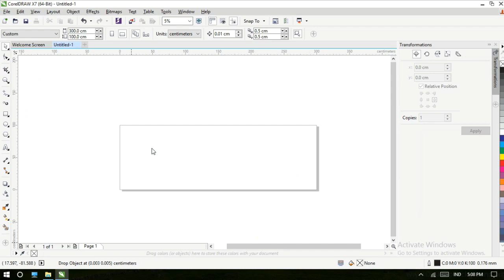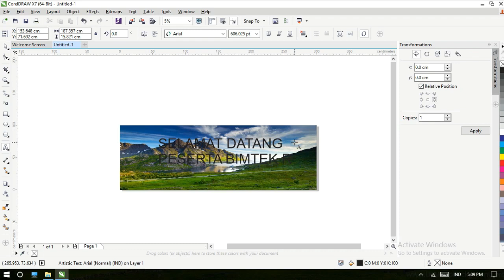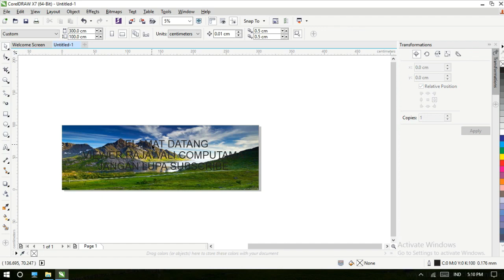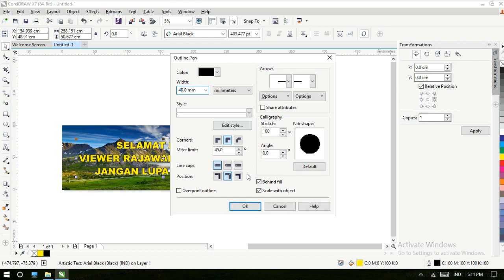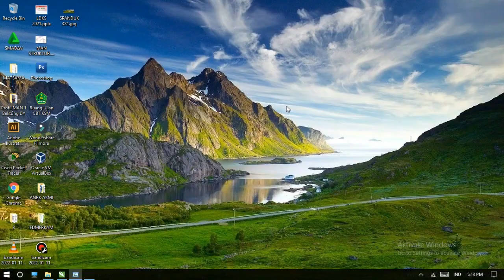Rajawali Computama - CARA SINGKAT MEMBUAT SPANDUK 3X1 DENGAN COREL DRAW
CARA SINGKAT MEMBUAT SPANDUK 3X1 DENGAN COREL DRAW